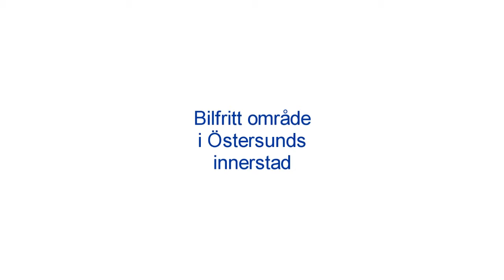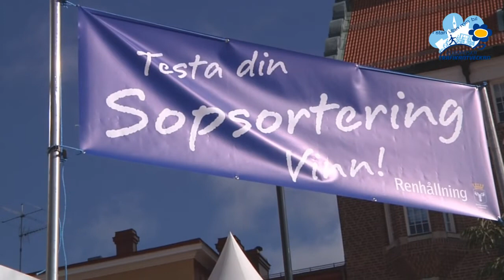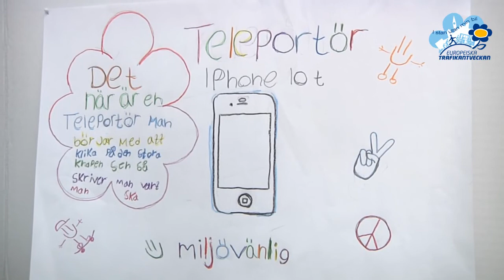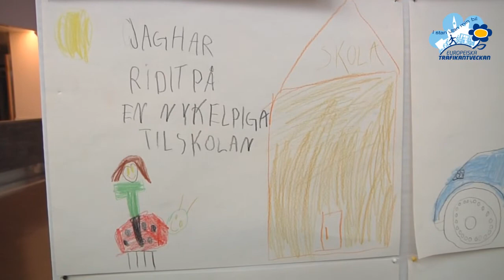Trafikantveckan 2011 i Östersund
Film från olika evenemang som arrangerades under Trafikantveckan 2011 i Östersund.